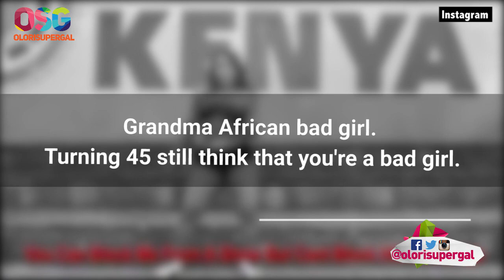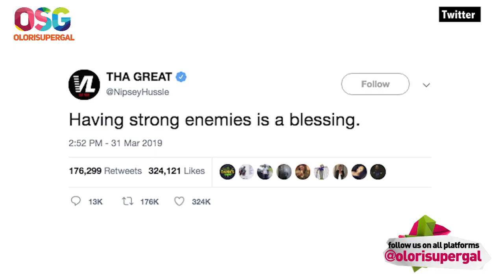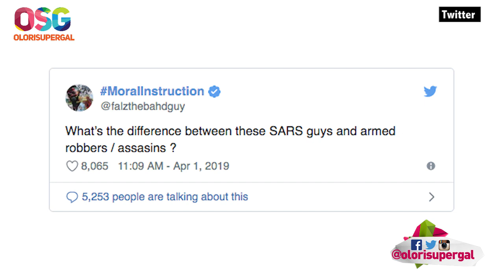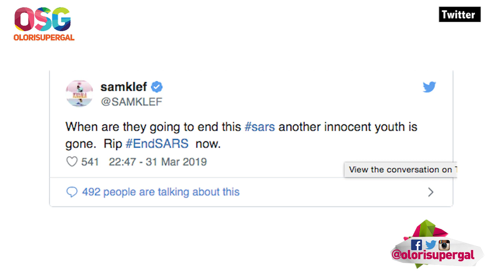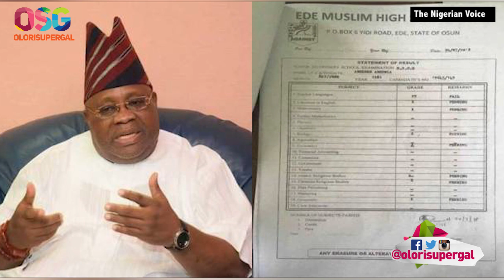OSG Weekly (Week 14) - Fans Mourn Nipsey Hussle, Victoria Kimani Shades Tiwa, Kolade Johnson killed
0:15 - Prince Harry and Meghan Markle set new record on Instagram.
01:22 - Victoria Kimani disses Ycee and throws major shade at Tiwa Savage.
02:20 - Rapper Nipsey Hissle murdered over a personal dispute.
03:33 - Outrage over extrajudicial killing of Kayode Johnson.
04:49 - Abuja High Court nullifies Adeleke’s candidacy for Osun Governorship election.